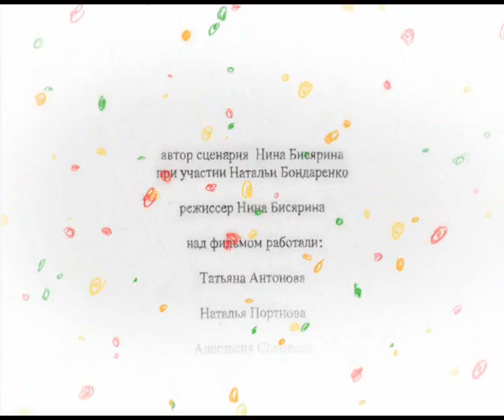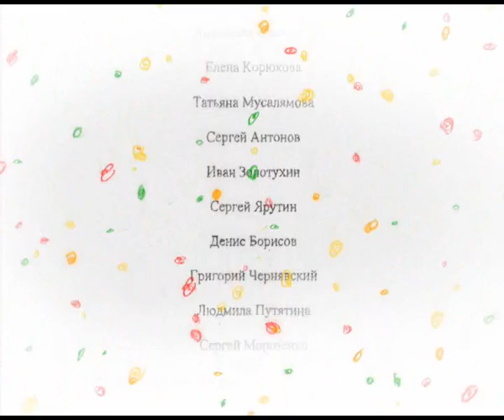Воробьи - дети голубей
Анимационный фильм

Режиссёр - Нина Бисярина

- Специальный приз «За блестящий дебют» на  международном фестивале «Золотой витязь», 2006
- Специальный приз «За умение показать внутренний мир ребёнка» открытого  российского конкурса студенческих и дебютных фильмов «Святая Анна», Москва, 2006
- Приз зрительских симпатий Открытого  российского фестиваля  анимационного кино  в Суздале (по итогам он-лайн голосования на сайте   Rambler Vision), 2006
- Диплом «За нежность и чувственность» Международного фестиваля «КРОК», 2006